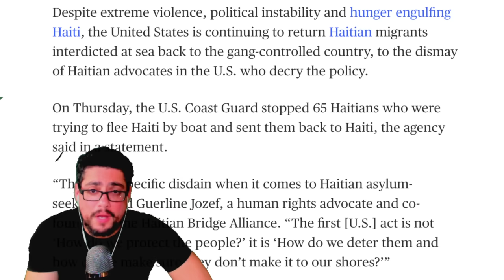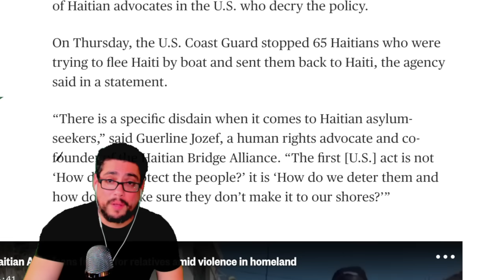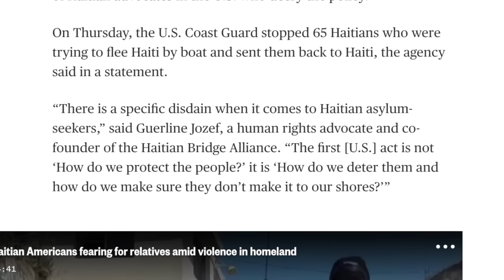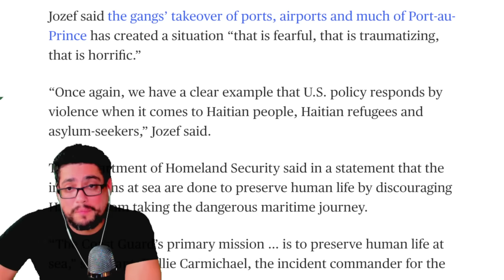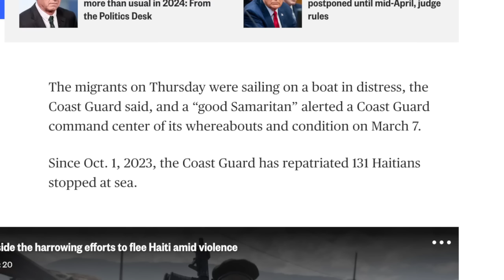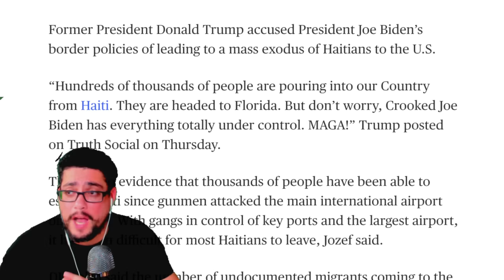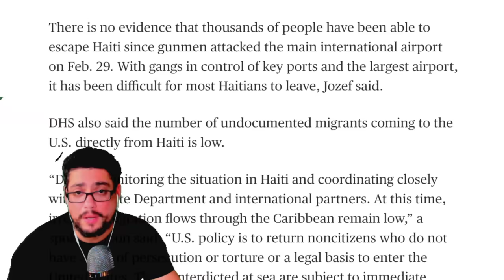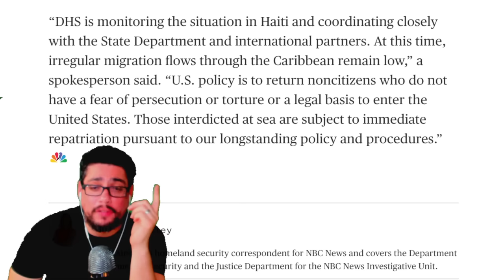IT'S OVER! URGENT STATEMENT BY USA